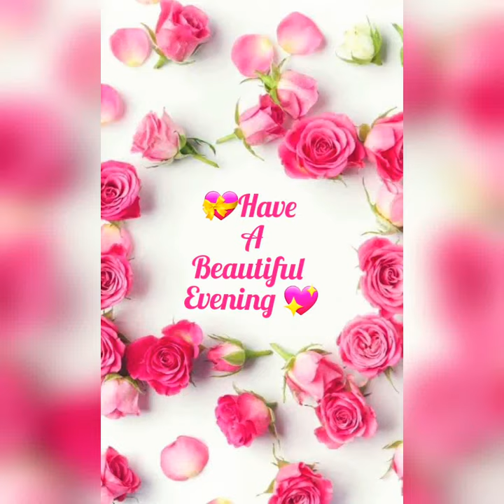Jerusalema..Cello music 🎶(Stjepan Hauser)my favourite musician